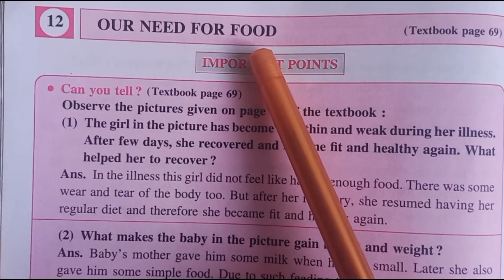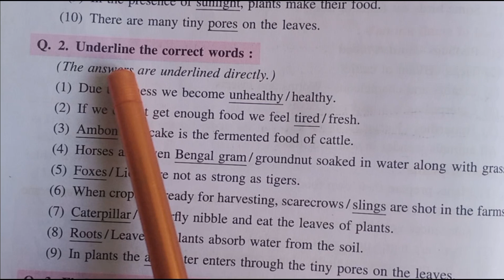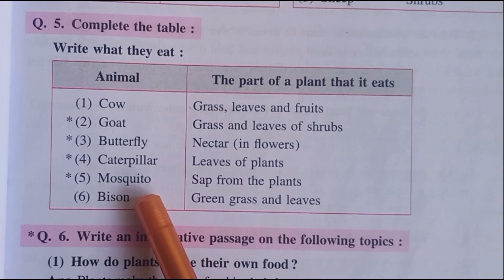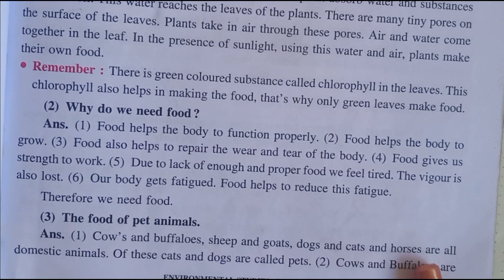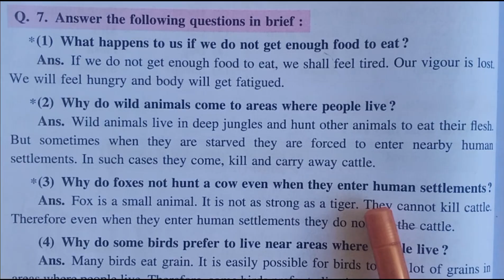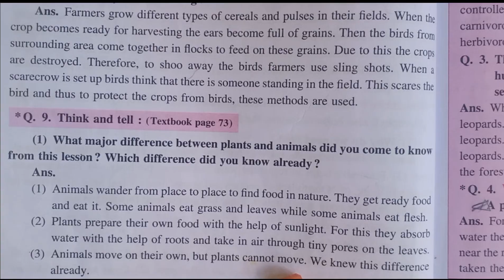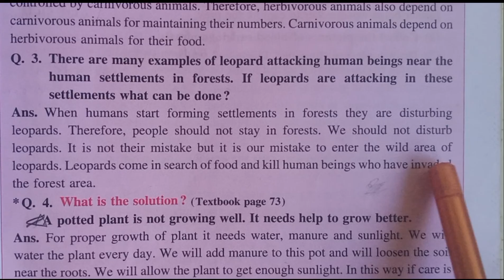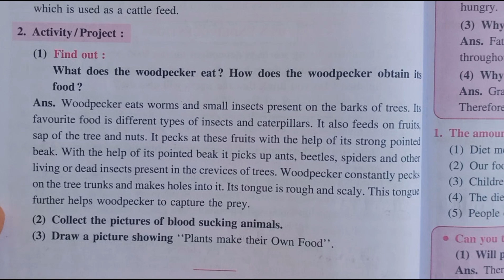12. Our Need For Food| questions and answers|Class 3|English Medium|Maharashtra Board|NCERT|EVS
12. Our Need For Food| questions and answers|Class 3|English Medium|Maharashtra Board|NCERT|EVS

Dear students, write these questions and answers in your notebook and learn it. Revise it 4 to 5 times orally.